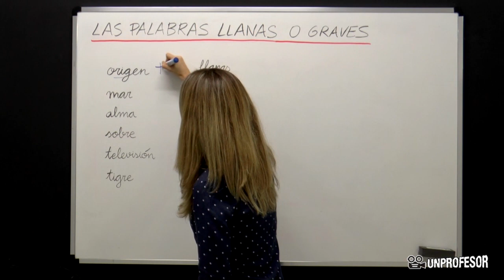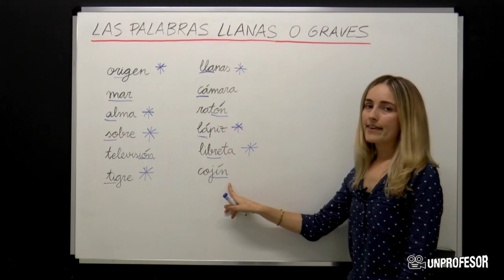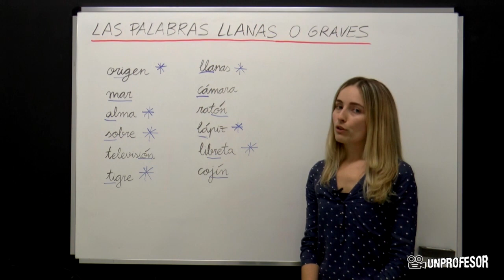Reconocer las palabras llanas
Si quieres practicar lo que has aprendido en este vídeo puedes descargarte ejercicios con sus soluciones - Además podrás hacer preguntas al profesor que ha hecho el vídeo. Las palabras llanas o graves son aquellas que tienen la sílaba tónica en la penúltima sílaba, es decir, las que la penúltima sílaba es la que se pronuncia con